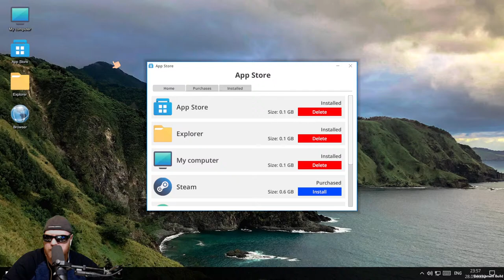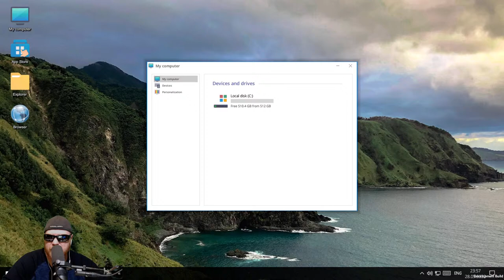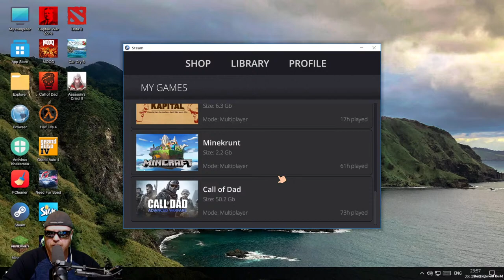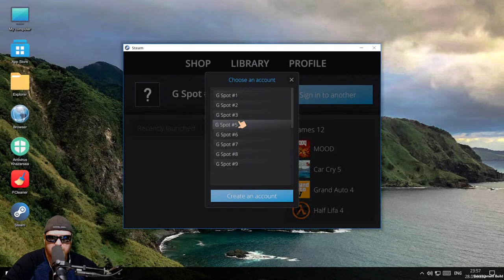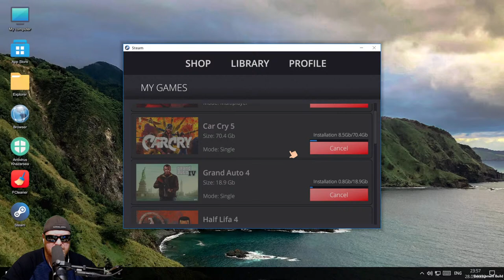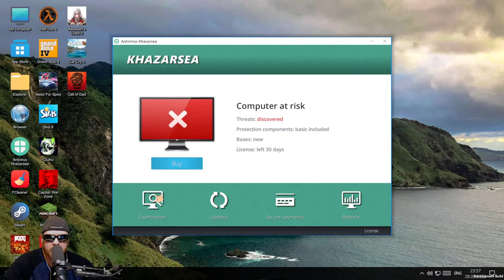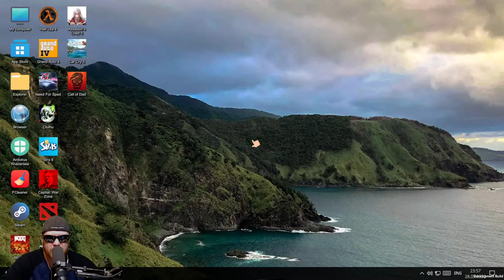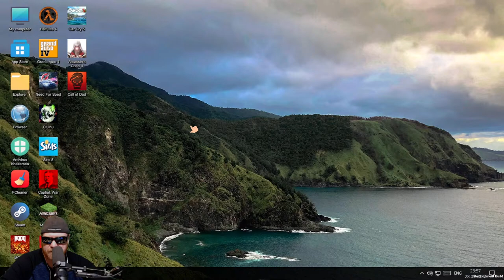Building The Best PC's!! | My Gaming Club [EA] | Ep-4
Welcome to My Gaming Club with
              GaminGargoyle

In the game My Gaming Club you can feel exactly what it's like to own a gaming club, because realism is one of the main features of the game. Assemble PC, buy furniture, food for your club and for your visitors. This game is not just a gaming club simulator, this game is a real life simulator

️️ FULL RELEASE VERSION ️️